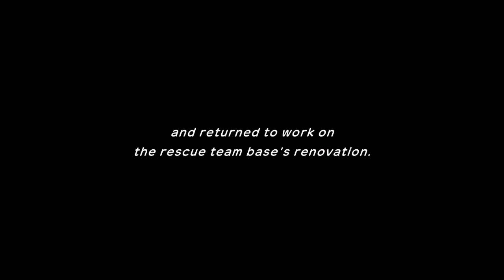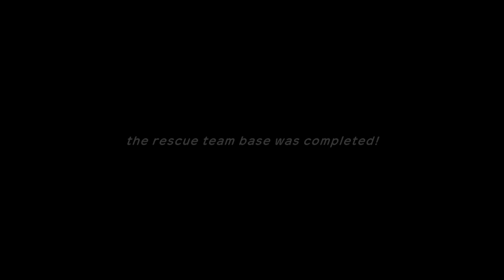IS ASH A TERRIBLE TRAINER|| Killer Nerd Podcast Ep.49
Please like and subscribe, we hope y'all enjoyed the video, and if ya wanna some more Saucy content, go check out our new audio podcast The Saucy World of Kielbasa strictly on audio platforms.